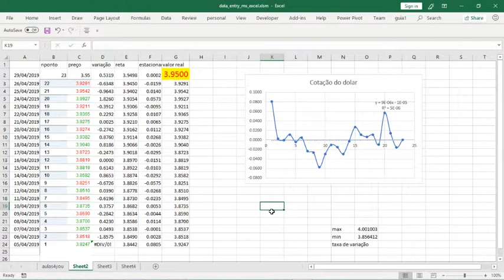COTAÇÂO DO DOLAR PREVISÂO HOJE-COMO TORNAR SERIE TEMPERAL ESTACIONARIA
previsão do dolar -Como tornar serie temporal estacionaria

Neste video mostro como tentar prever o movimento do dolar de rotina.
A cotação  depende de acontecimentos politicos como eleições.Geralmente em ano de eleição o dolar cai .

Decisões de banco central como aumentar ou diminuir a taxa básica de juros também podem influenciar na cotação do dolar.
Se selic está alta então isso atrai tambem investidores externos que injetam mais dolares no brasil  e logo a cotação do dolar cai.
Se a selic está em baixa então investidores podem tirar os dolares e investir em outros paises com taxa de juros mais favoral.

Não somente decisões do banco central do brasil influenciam mas tambem decisões de outros bancos centrais.Se alguma outra economia mais estavel  aumenta os juros a tendencia é que os investidores procurem esse outro pais pois alem da taxa de juros ,eles procuram estabilidade na economia.

Basicamente quanto mais dolares dentro do brasil mais a cotação do dolar cai  e quanto mais dolar estão saindo do brasil mais a cotação do dolar aumenta.

É apenas uma suposição de que se tirar a tendencia então sobra um movimento aleatorio de mercado. Esse movimento pode ser constante como tambem não pode ser constante,é apenas uma suposição de previsão.

esse video não é uma recomendação de investimento, não como uma analise 100% certa. É apenas para exemplificar como voce pode tornar uma serie ESTACIONARIA.